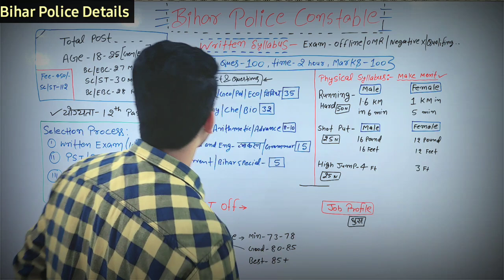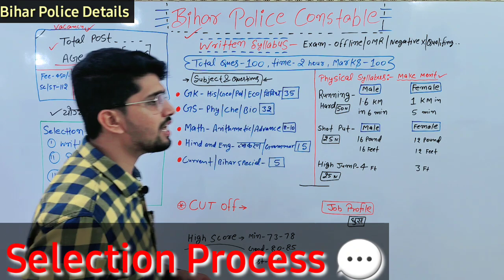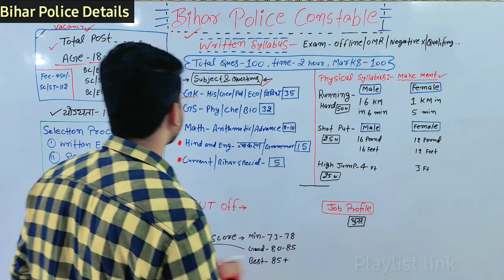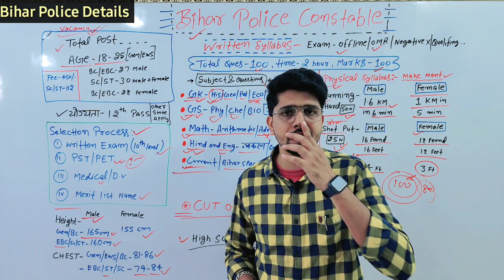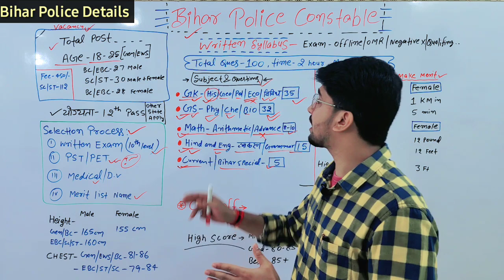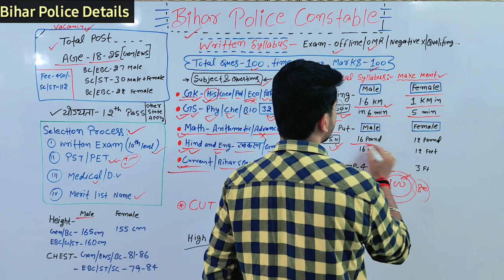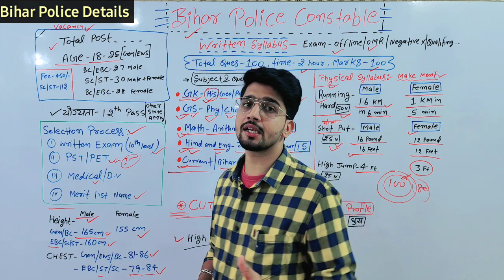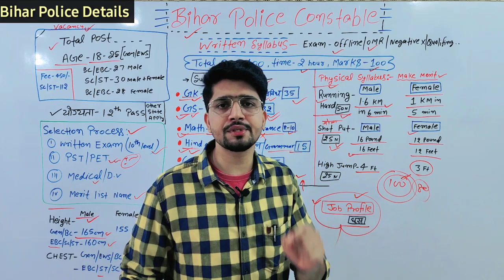(New)Bihar Police Constable Bharti 2022 | Syllabus/Physical/Medical/Salary/Job | Best Strategy